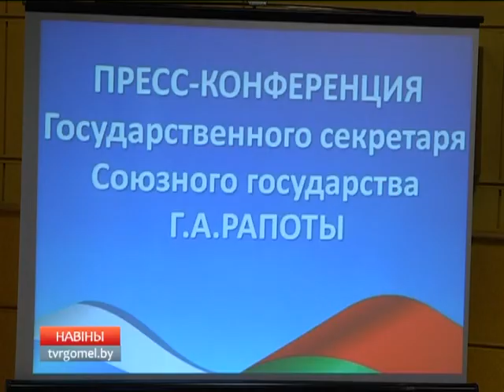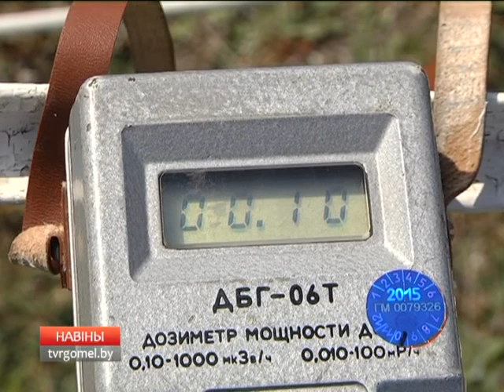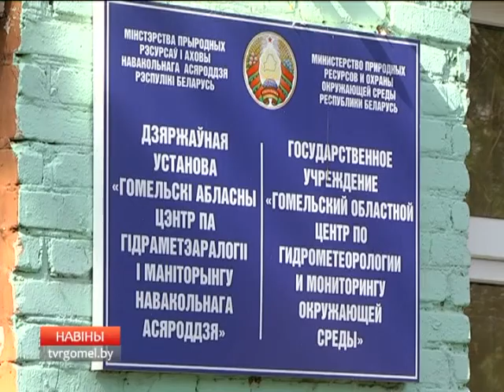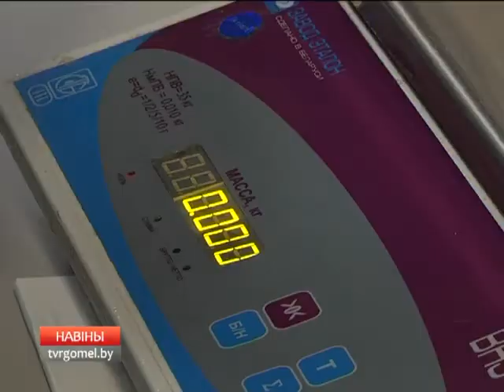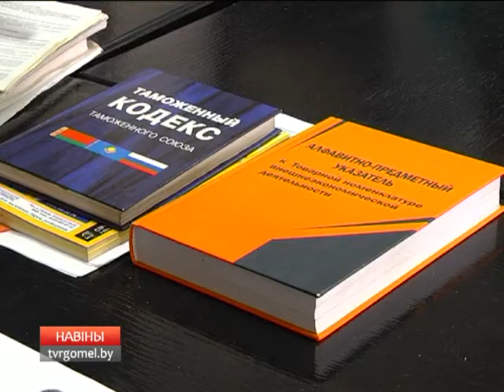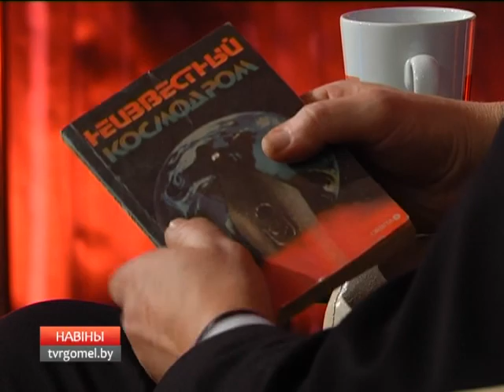14 04 2016 Новости 15 30